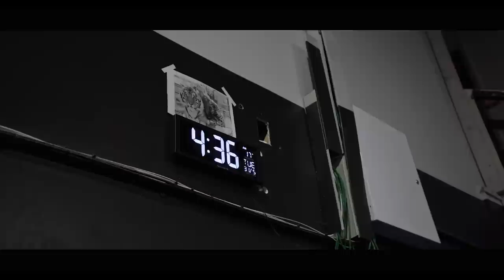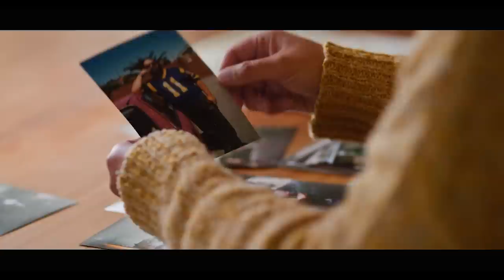Eugene Bareman uses the CKB method to teach a group of noobie's how to fight. 8 EPs made for tv.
EP 1 The hopefuls